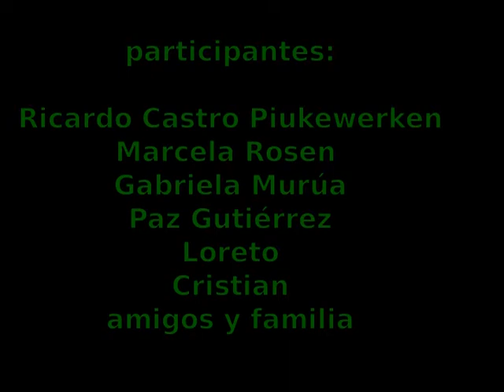diatierra1a.mpg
Día de la Tierra 22 de abril de 2012 en Santiago de Chile, nos reunimos para mejorar un jardín en el Sofa y participar en la Acupuntura terrestre de Kardo Kosta de Suiza, en el día internacional de la tierra y en SOSTierra de Daniel Acosta de Argentina.

Video filmado y editado por Marcela Rosen usando cámara Panasonic y editor de videos Kdenlive, software libre con licencia GPL